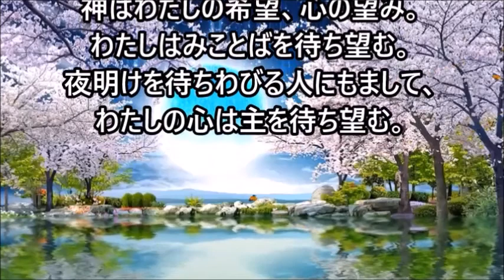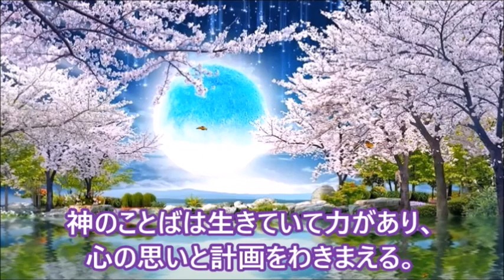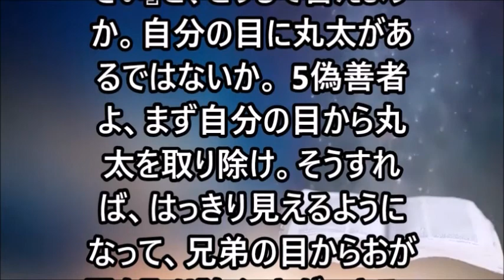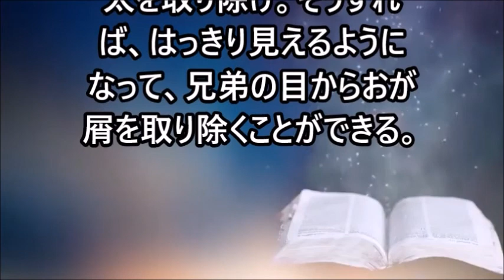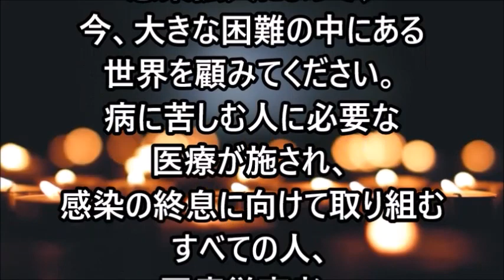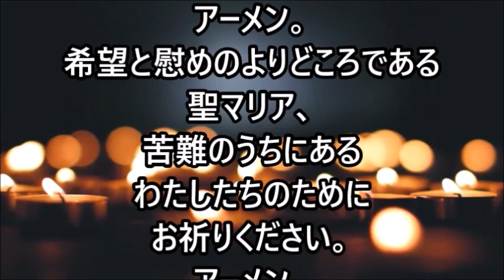ミサ、2022.6.20 (月) Japanese Mass on Monday 20 June 2022